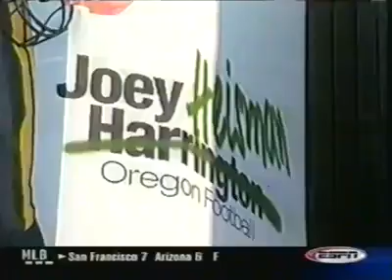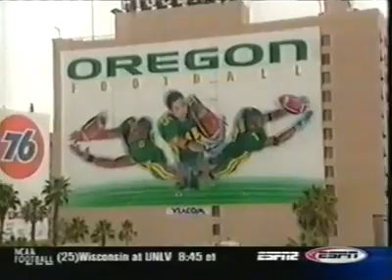"Quack is back" feature ESPN College Gameday 8-31-02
"The Quack is Back" feature on the 2002 Oregon Ducks during ESPN College Gameday 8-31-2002